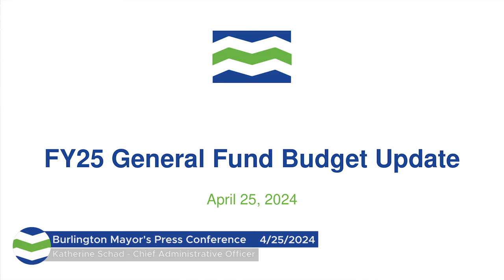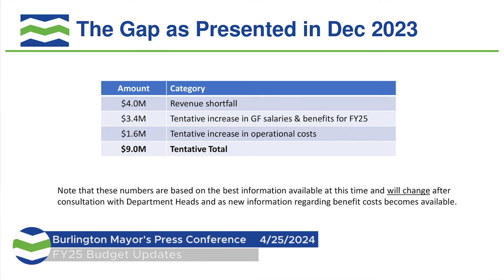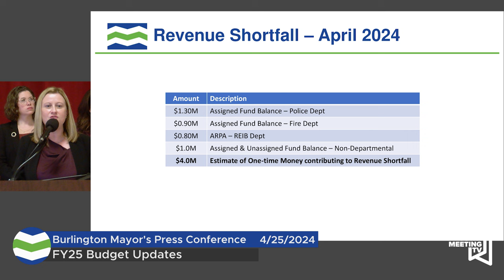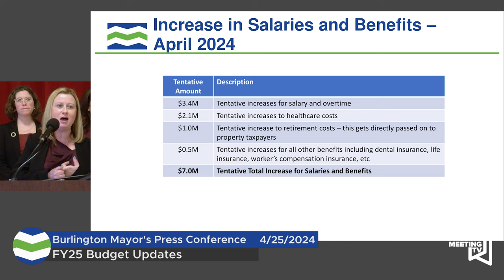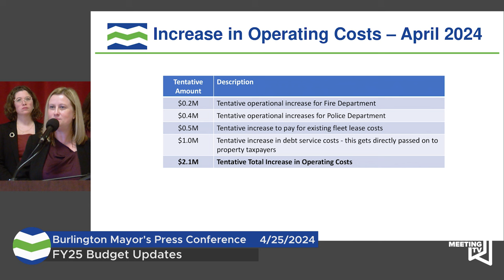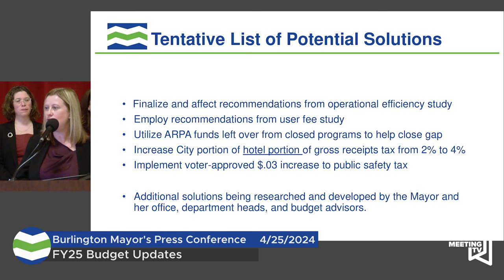FY25 Budget Updates | Burlington Mayor's Press Conference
From the Mayor's Office:

Mayor Emma Mulvaney-Stanak is joined by Katherine Schad, Chief Administrative Officer, and other Department Heads to provide updates on the City’s FY25 Budget.

4/25/2024